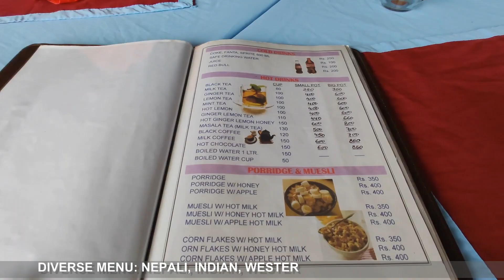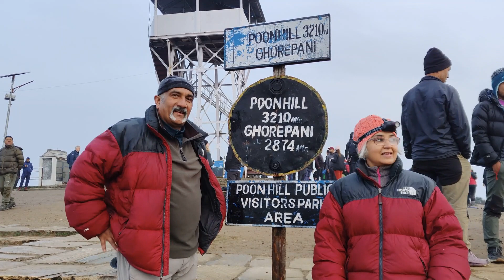ANNAPURNA BASE CAMP TREK- PART 1 OF 2 - ROUTE -HILLEY- POONHILL- TADAPANI- CHHOMRONG- ANNAPURNA BASE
WE PLANNED THIS TREK IN JUNE 2020 BUT COVID PUSHED IT TO APRIL -MAY 2023.